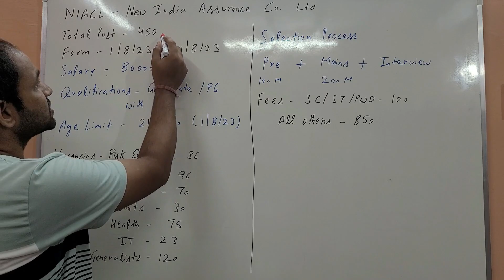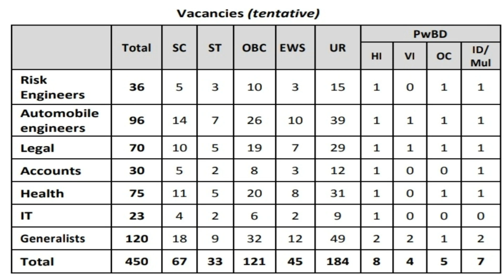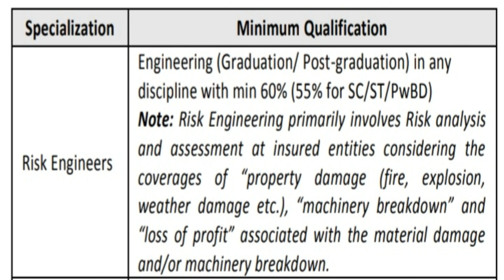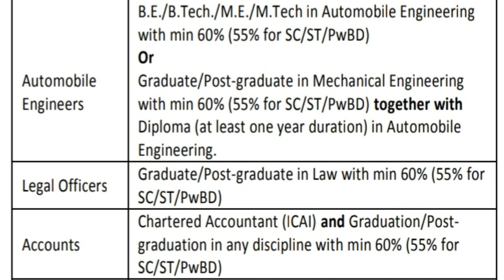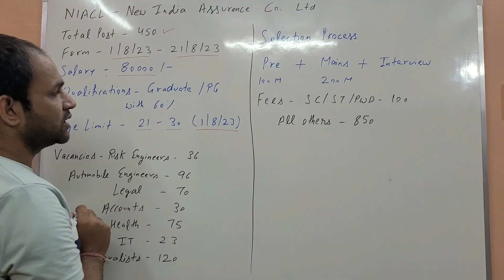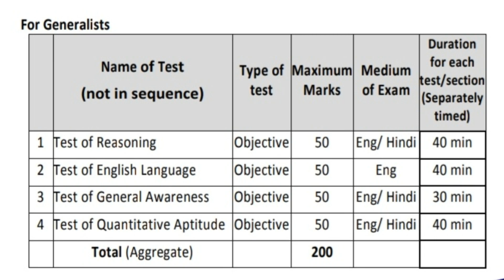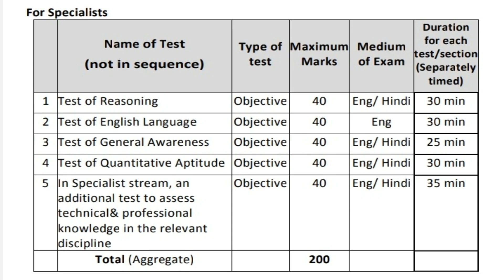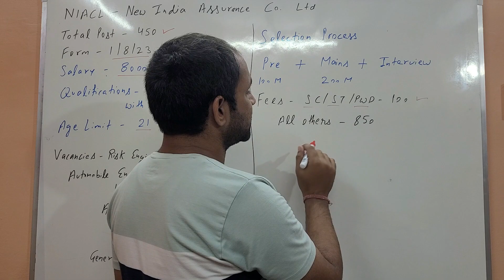NIACL Administrative Officer Vacancy 2023 | NIACL Administrative Officer Recruitment 2023 | 450 Post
New India Assurance Co. Ltd (NIACL) has advertised a notification for the recruitment of Administrative Officer (Generalist) (Scale-I) Vacancy. Those Candidates who are interested in the vacancy details & completed all eligibility criteria can read the Notification & Apply Online.

NIACL Administrative Officer Notification 2023,
NIACL Administrative Officer Recruitment 2023,
NIACL Administrative Officer Vacancy 2023,
NIACL Administrative Officer Bharti 2023,
NIACL Administrative Officer 2023 Notification ,
NIACL Administrative Officer Jobs 2023,
NIACL Administrative Officer Online Form 2023,
NIACL Administrative Officer Selection Process,
NIACL Administrative Officer Salary,
NIACL Administrative Officer Eligibility,
NIACL Administrative Officer syllabus,
NIACL Administrative Officer exam pattern,
NIACL Administrative Officer latest jobs 2023,
NIACL Administrative Officer 2023,
NIACL Administrative Officer,
NIACL AO Notification 2023,
NIACL AO Recruitment 2023,
NIACL AO Vacancy 2023,
NIACL AO Bharti 2023,
NIACL AO 2023 Notification ,
NIACL AO Jobs 2023,
NIACL AO Online Form 2023,
NIACL AO Selection Process,
NIACL AO Salary,
NIACL AO Eligibility,
NIACL AO syllabus,
NIACL AO exam pattern,
NIACL AO latest jobs 2023,
NIACL AO 2023,
NIACL AO,
NIACL Notification 2023,
NIACL Recruitment 2023,
NIACL Vacancy 2023,
Administrative Officer Notification 2023,
Administrative Officer Recruitment 2023,
Administrative Officer Vacancy 2023,
Administrative Officer Bharti 2023,
Administrative Officer 2023 Notification ,
Administrative Officer Jobs 2023,
Administrative Officer Online Form 2023,
Administrative Officer Selection Process,
Administrative Officer Salary,
Administrative Officer Eligibility,
Administrative Officer syllabus,
Administrative Officer exam pattern,
Administrative Officer latest jobs 2023,
Administrative Officer 2023,
Administrative Officer,
NIACL Bharti 2023,
NIACL 2023 Notification ,
NIACL Jobs 2023,
NIACL Online Form 2023,
NIACL Selection Process,
NIACL Salary,
NIACL Eligibility,
NIACL syllabus,
NIACL exam pattern,
NIACL latest jobs 2023,
NIACL 2023,
NIACL,